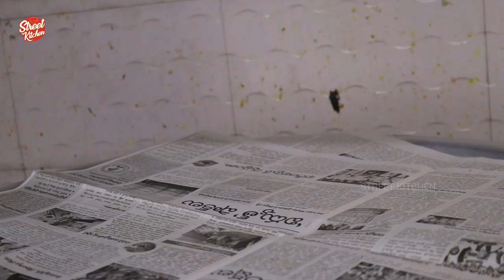Potato poori | Aloo Puri Recipe I How to make Aloo puri I Street Kitchen